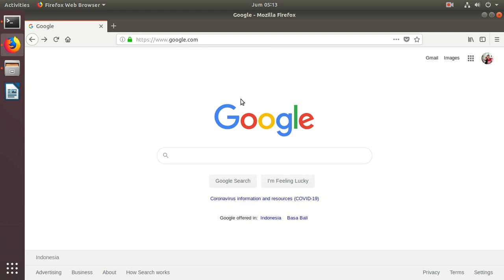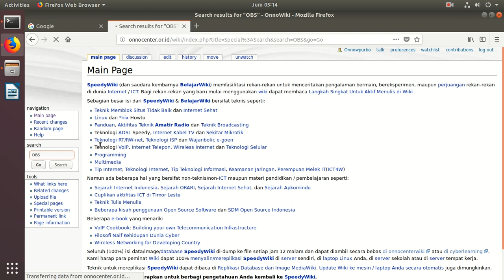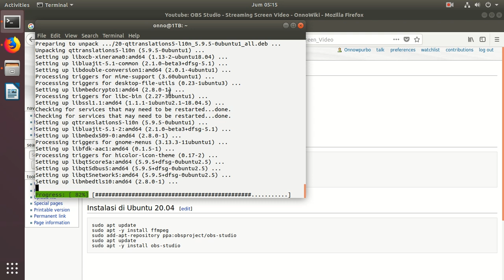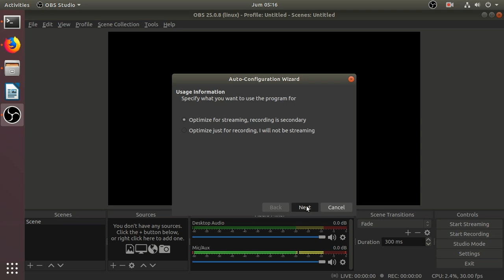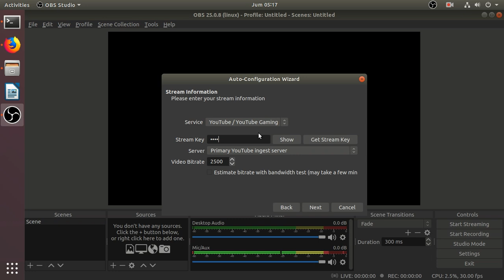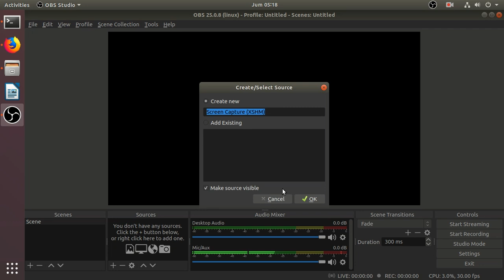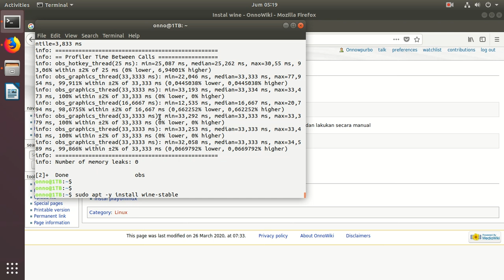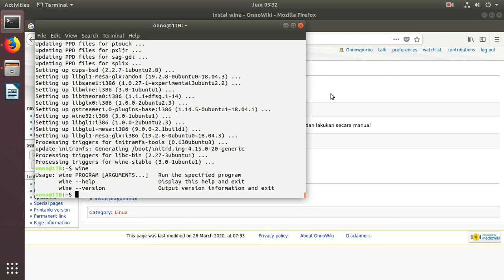20200501 UBUNTU 18.04 instalasi OBS Studio & wine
Setelah gagal total menggunakan kazam di Ubuntu 20.04 terpaksa install ulang 18.04 dari NOL.

Ini rekaman saat menginstall OBS Studio dan wine di Ubuntu 18.04.

OnnoCenter